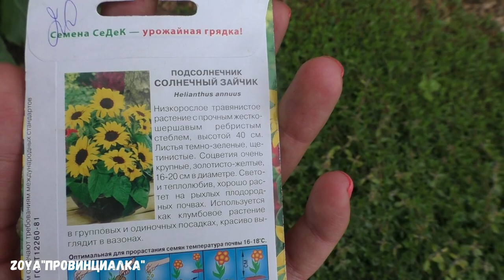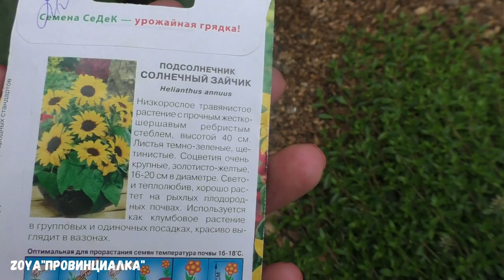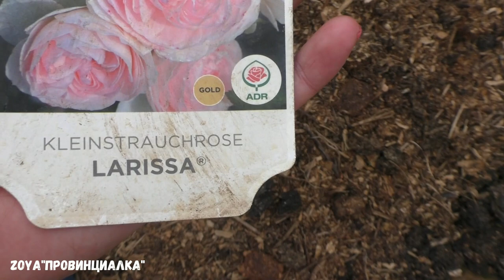Обзор цветника/ Всё о растениях/ Миксбордер свими руками/